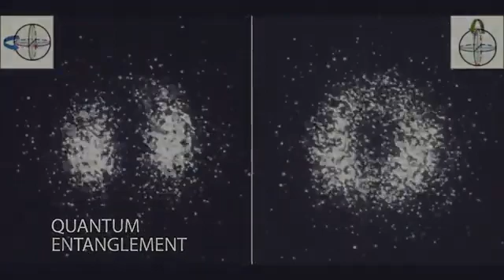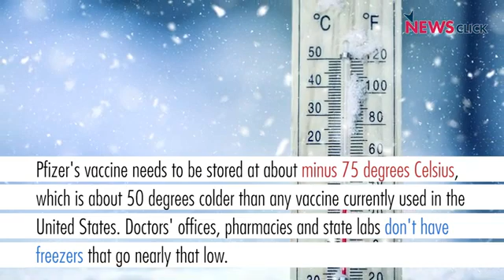COVID 19 Vaccination Starts In Rural India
After being authorized for emergency use, Moderna’s COVID-19 vaccine is being shipped to 4,000 communities nationwide. Between this vaccine and Pfizer’s, 7.9 million doses have been allocated for distribution this week, according to Gen. Gustave Perna, Operation Warp Speed’s chief operating officer. NBC’s Morgan Chesky reports for Sunday TODAY.

Moderna’s COVID-19 Vaccine To Begin Shipping To 4,000 Communities |